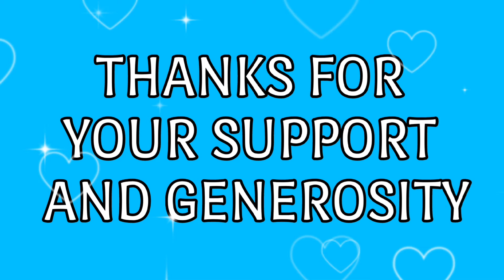Sky Member ShoutOut || Arith Da Khadam's thank you so much sissy💕😘